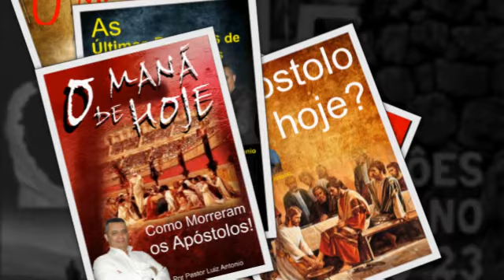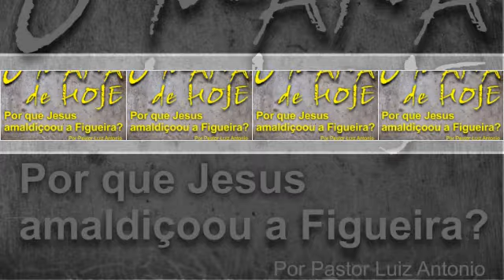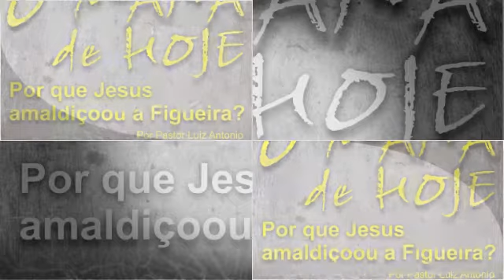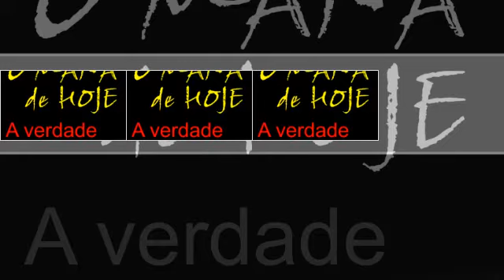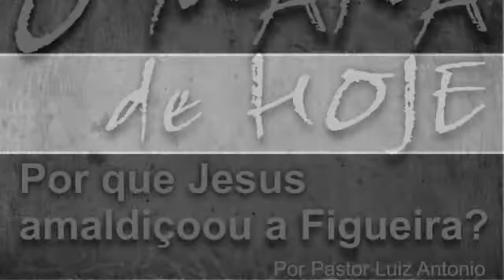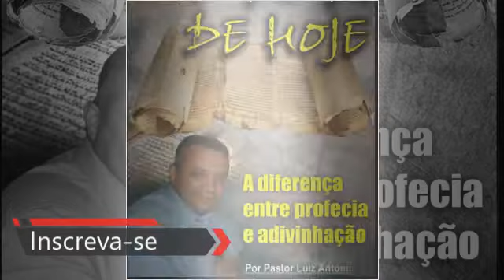Melquisedeque não era um Anjo - Parte 02/PodCast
Melquisedeque não era um Anjo. Este podcast é a segunda parte dessa defesa. Assista à primeira parte no link abaixo:
O canal "O Maná de Hoje" publica vídeos toda semana e é apresentado pelo Pastor Luiz Antonio- (Me. Th.M) - Mestre em Teologia e Missiólogo. O nome "O Maná de Hoje" faz alusão ao Maná do Deserto (Êxodo 16: 35), porque tem o mesmo propósito: alimentar o Povo de Deus!
Seja um vendedor desse curso, clique no link abaixo, afilie-se e lucre!
Quer estudar teologia conosco? Clique no link abaixo...
Curso Básico em Teologia à distância
Se você quiser Fazer uma Doação:

- Para fazer uma DOAÇÃO clique no “BOTÃO VALEU” abaixo de qualquer vídeo.
Você pode doar R$ 2,00 – R$ 5,00 – R$ 10,00 ou 50,00 Reais.

- Para DOAR com PIX.

- Para DOAR com DEPÓSITO: Bradesco Ag: 0109-0  CC: 252402-3
Leia o meu E-Book: "ELES SUMIRAM".
Leia meu E-Book:
"50 Coisas que Você Precisa Saber Sobre Missões"
NOSSAS SÉRIES